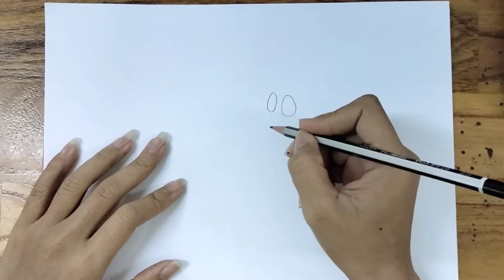Drawing about Hollwen day.